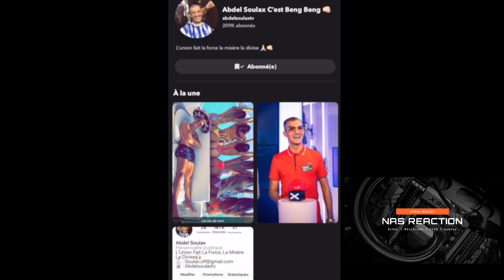ABDEL SOULAX CONCOURS AVEC 1ERS GAGNANTS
REACTION A 1 VIDEO D ABDELSOULAXTV SUR SNAP
video d'humour